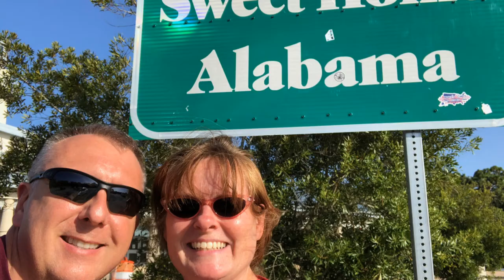papermaps trailer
To really explore, you gotta use paper maps!